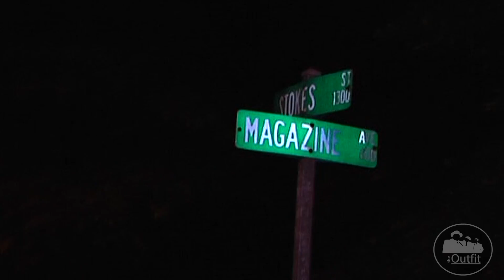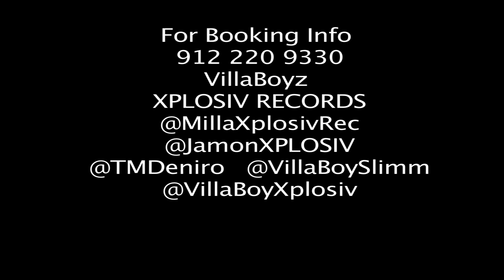VillaBoyz On My Grind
Hot Single
XPLOSIV RECORDS
SAVANNAH,GA